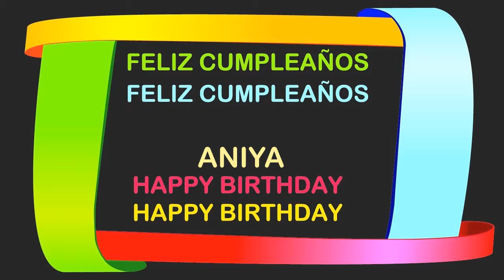Aniya Birthday Postcards & Postales